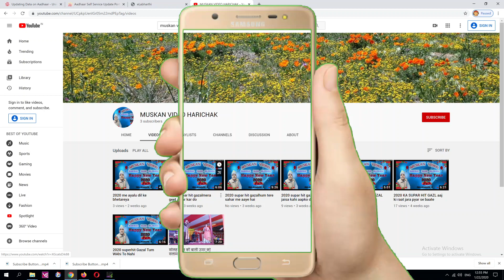Tum Mere Baad |तुम मेरे बाद| Shivesh Mishra Stage Show 2020 शिवेश मिश्रा स्टेज शो 2020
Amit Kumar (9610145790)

► Album :- Stage Show
► Song : तुम मेरे बाद Tum Mere Baad
► Singer :- Shivesh Mishra Semi
► Label / Company :-Muskan Video Harichak